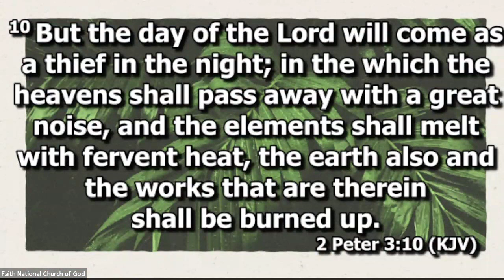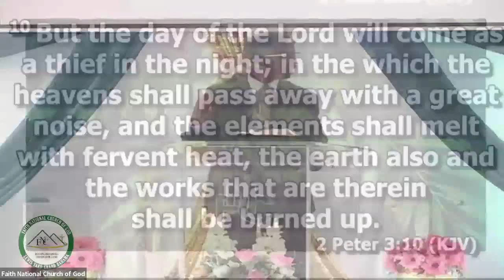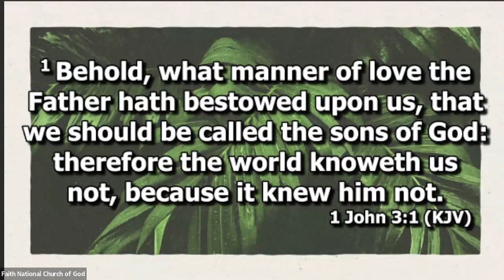Strengthening the Ties that Binds. A "Knot" So Ordinary Love